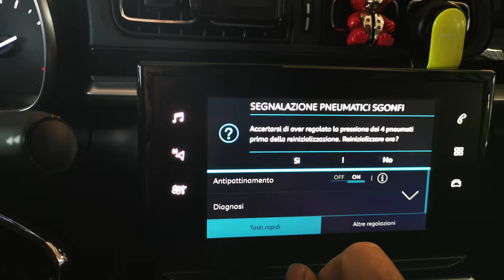CITROEN C3 3^ SERIE - Reset Spia Pneumatici / Tpms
Tutorial per lo spegnimento della spia pneumatici dopo aver fatto la pressione.